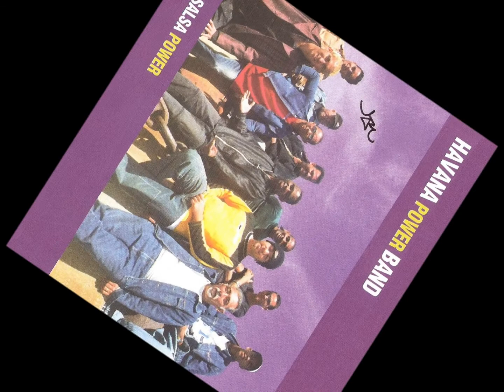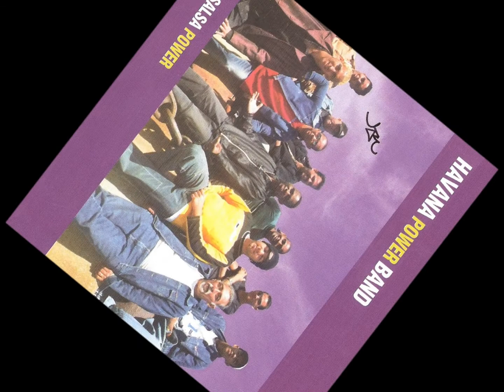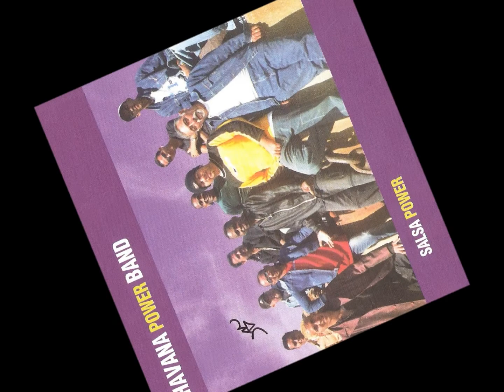Me aCueRDo De Ti ... HaVaNa PoWeR BaND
"LeTRa" ... "aRReGLoS" y "DiReCCioN MuSiCaL" DeL "BaJiSTa" De La BaNDa "RauL CaBReRa"!!! "eX-iNTeGRaNTeS De La DaN DeN" y LueGo "eX-iNTeGRaNTeS" De "HaVaNa CiTy" ... De Su PRiMeR aLBuM TiTuLaDo "SaLSa PoWeR" 2004 ... y eN La Voz De "MiCHeL CaLVo" NoS ReGaLaN eSTe "PLaySiTo" Que eSTa "RiCo Pa' RiCo"!!! VayaLooo!!! By:El_CaBeZoN!!!